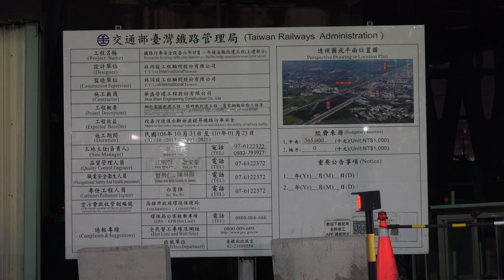台鐵 「鐵路行車安全改善六年計畫－牛埔溪橋改建工程」 （臨時軌切換永久軌）東正線北端 線路切換作業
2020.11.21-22台鐵 「鐵路行車安全改善六年計畫－牛埔溪橋改建工程」 （臨時軌切換永久軌）東正線北端 線路切換作業